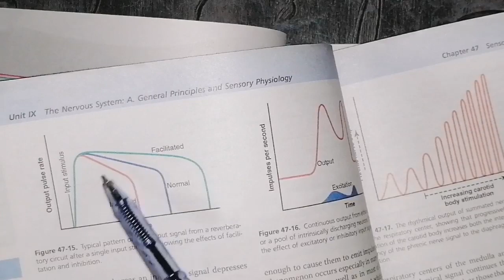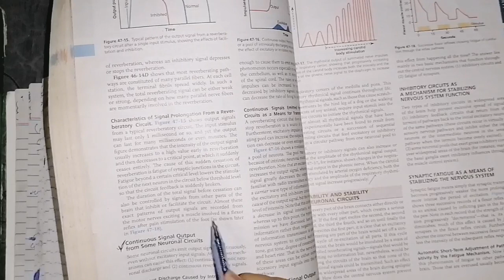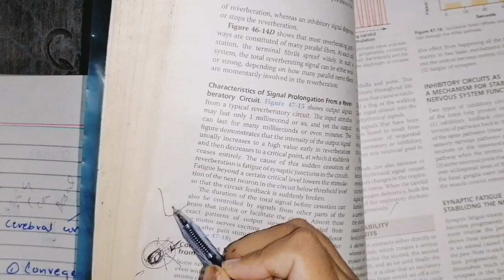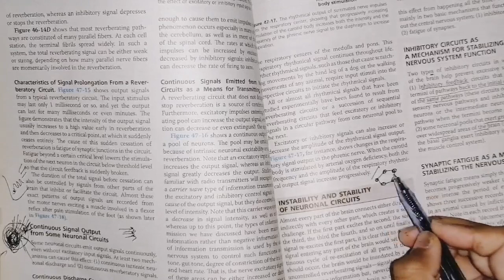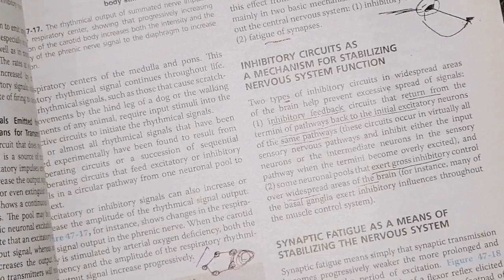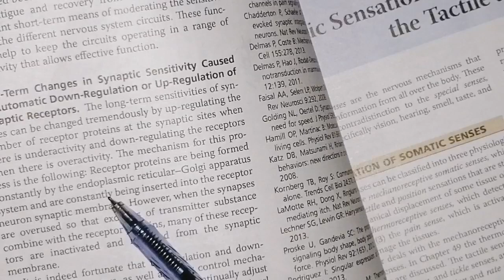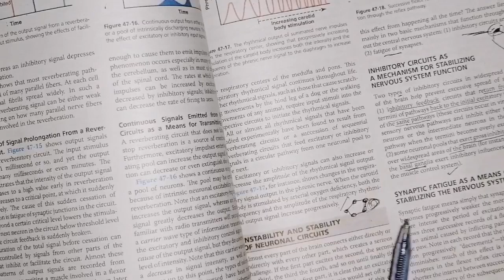Neuronal pool, after discharge phenomenon / reverberation, last topic guyton 47